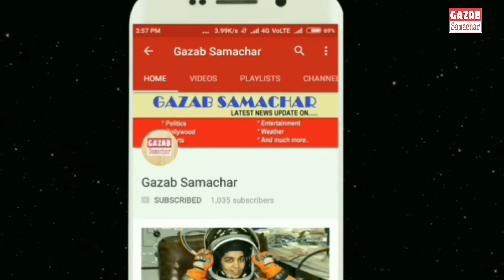Viral Video of Jeeva ||धोनी और जीवा का वायरल वीडियो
IPL 2019: Jiva Dhoni's Cute Video Viral, Speech - 'No Photo Play' Circuit
The video of MS Dhoni's daughter Jeeva has become viral for her IPL to reach Chennai. That's a nice way to see the photographers do not speak for a picture.
Ziva Dhoni Jiva Dhoni
Chennai: After the end of the domestic T20 series against the Indian cricket team of Australia, players and fans have started climbing the colors of the IPL before the Holi. All the players are now reaching the camps of their respective teams. In this case, Mahendra Singh Dhoni, the captain of Chennai Super Kings, who won the title for the third time in the last edition of Chennai and last season Chennai, has also reached Chennai to take charge of the team. In this way, two big fans of CSK witness and Jiva Dhoni has reached Chennai. A video of a chord has become viral on social media as soon as you arrive at the airport. In which he looks like a no-need please, in a cute manner with big photographers.
On March 15, Dhoni arrived in Chennai with the family. To get a glimpse of your star player, CSK fans were assembled at the airport. In such a situation, when Jiva mother was growing up on the car with the witness, the photographers were chanting the tongue and the tongue. At first, Jiva ignored those voices, but then, after reversing, the words 'no photos' in a tone and went ahead. But these payments were imprisoned in the camera and on seeing social media these videos became viral.IPL 2019: जीवा धोनी का क्यूट वीडियो हुआ वायरल, बोलीं-'नो फोटो प्लीज'क्रिकेट
एमएस धोनी की बेटी जीवा का वीडियो उनके आईपीएल के लिए चेन्नई पहुंचने ही वायरल हो गया है। वो क्यूट अंदाज में फोटोग्राफर्स को तस्वीर के लिए ना बोलती नजर आई हैं।
Ziva Dhoni जीवा धोनी  |
चेन्नई: भारतीय क्रिकेट टीम की ऑस्ट्रेलिया के खिलाफ घरेलू टी-20 सीरीज के खत्म होने के बाद खिलाड़ियों और प्रशंसकों के ऊपर होली से पहले आईपीएल का रंग चढ़ने लगा है। सभी खिलाड़ी अब अपनी-अपनी टीमों के कैंप में पहुंचने लगे हैं। ऐसे में टीम इंडिया के पूर्व कप्तान और पिछले सीजन चेन्नई को तीसरी बार खिताब जिताने वाले चेन्नई सुपर किंग्स के कप्तान महेंद्र सिंह धोनी भी टीम की कमान संभालने चेन्नई पहुंच चुके हैं। ऐसे में सीएसके की दो बड़ी प्रशंसक साक्षी और जीवा धोनी भी चेन्नई पहुंच गई हैं। एयरपोर्ट पर पहुंचते ही जीवा का एक वीडियो सोशल मीडिया पर वायरल हो गया है। जिसमें वो फोटोग्राफरों से बड़े की क्यूट अंदाज में 'नो फोटो प्लीज' कहती नजर आ रही हैं।
शुक्रवार 15 मार्च को धोनी परिवार के साथ चेन्नई पहुंचे। अपने स्टार खिलाड़ी की एक झलक पाने के लिए सीएसके प्रशंसकों का एयरपोर्ट पर जमावड़ा लगा हुआ था। ऐसे में जब जीवा मां साक्षी के साथ कार की तरफ बढ़ रही थीं तब फोटोग्राफर्स जीवा-जीवा की आवाज लगा रहे थे। पहले तो जीवा ने उन आवाजों को अनसुना कर दिया लेकिन फिर पलटकर क्यूट अंदाज में 'नो फोटोज' बोलीं और आगे बढ़ गईं। लेकिन उनकी ये अदा कैमरे में कैद हो गई और देखते ही देखते सोशल मीडिया पर ये वीडिया वायरल हो गया।